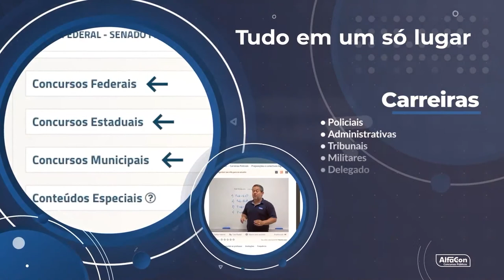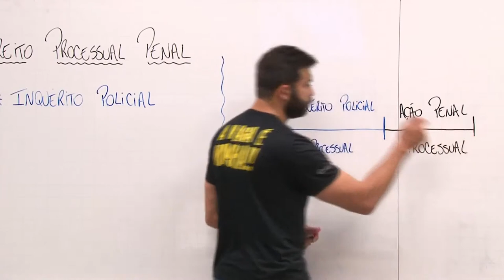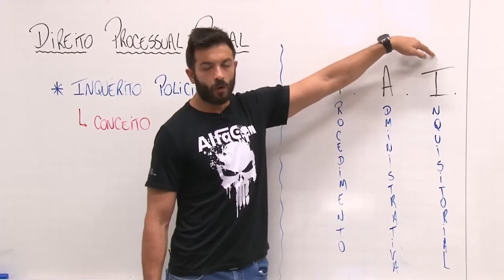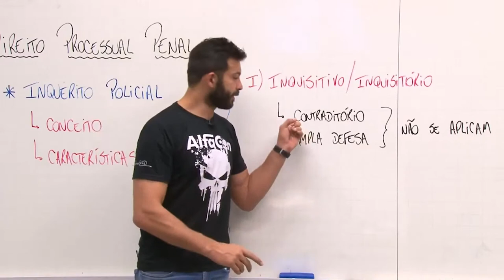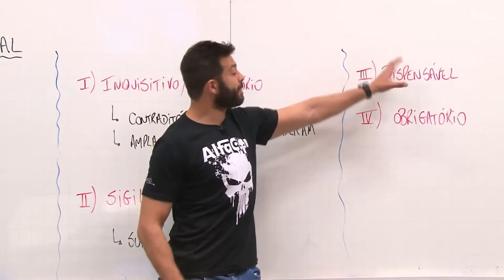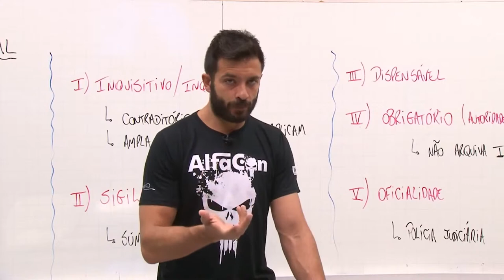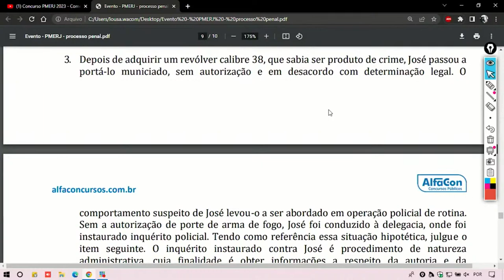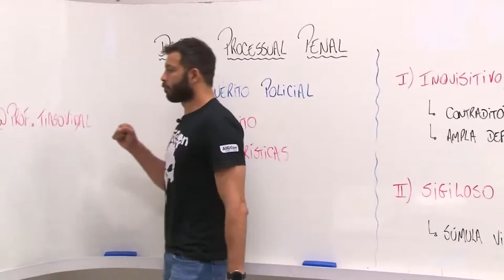Concurso PMERJ 2023 - Começando do Zero - Direito Processual Penal -Alfacon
O Concurso PMERJ 2023 está autorizado com previsão de 2000 vagas para soldado e remuneração inicial de R$3.452,55! Comece agora seus estudos sem pagar nada

👨‍🏫 Aula de Direito Processual Penal com o professor Tiago Vidal